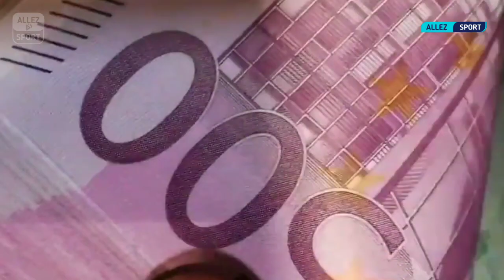City siap bantai Chelsea 3 - 0😎Rekrutan anyar City😃Liverpool ajak duel City😤BERITA MAN CITY TERBARU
Selamat Datang di Chanel ALLEZ SPORT - Berita Manchester City